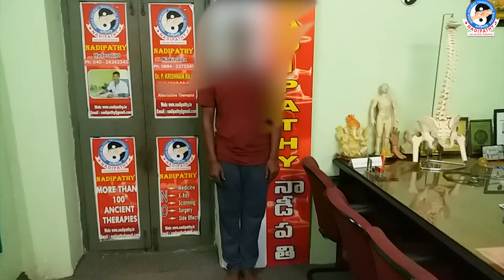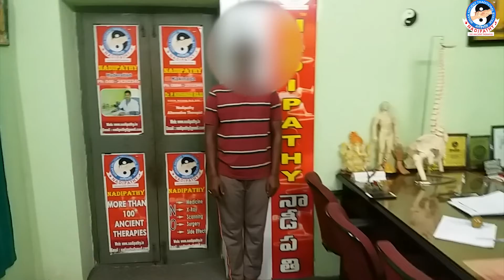2 Height Growth in 4 Sittings @ Nadipathy